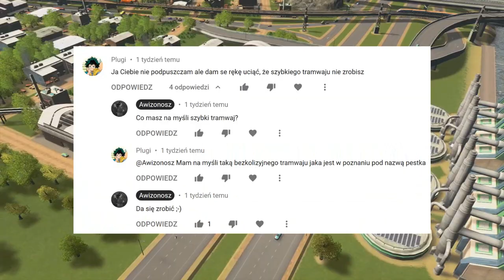#29 Budowa Pestki - Szybki Bambaj Poznański - Czas na naukę z Cities Skylines PS4 Campus!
Zapraszam na kolejny odcinek w którym zajmiemy się budową tramwaju z komentarza z ostatniego filmu, czyli Szybkiego Bambaju Poznańskiego, ale w Cities Skylines PS4!